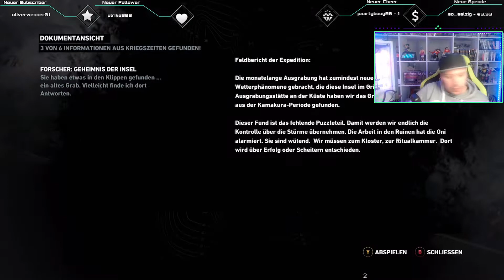Wo ist ALEX WEISS? Tanker EXPLOSION!| TOMB RAIDER[#23]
★ ALLGEMEINE INFORMATIONEN ZUM SPIEL:
Die 21-jährige Archäologin Lara Croft bricht unter der Leitung von Dr. James Whitman zu einer Expedition in den Pazifik auf, um die sagenumwobene Insel Yamatai zu finden. Nach mehrtägiger erfolgloser Suche schlägt sie das Drachen-Dreieck als neues Suchgebiet vor. Whitman ist skeptisch, da er die Position der Insel an anderer Stelle vermutet. Der Kapitän des Schiffes, Conrad Roth, vertraut jedoch Laras Intuition und nimmt Kurs auf das Drachen-Dreieck. Dort wird das Schiff von einem Sturm erfasst und strandet auf einer unbekannten Insel.

«TOMB RAIDER»
Genre: Action-Adventure
Plattform: PC
Entwickler: Crystal Dynamics Daniel Neuburger (Directors) Rhianna Pratchett [Story]
Herausgeber: Square Enix
USK-Einstufung: 18

Wenn euch das Video gefällt und ihr mich und das Spiel unterstützen wollt, könnt ihr einen Daumen hoch geben, das Video favorisieren und auf Instagram oder Twitter mit euren Freunden teilen.

«HINWEIS»
Wenn dir das Spiel gefällt, unterstütze die Entwickler und kaufe dir den Titel oder die Serie im Original